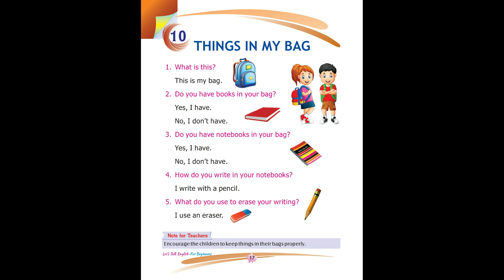Let's Talk English - LKG Chapter 10